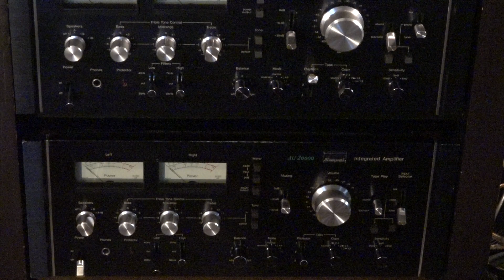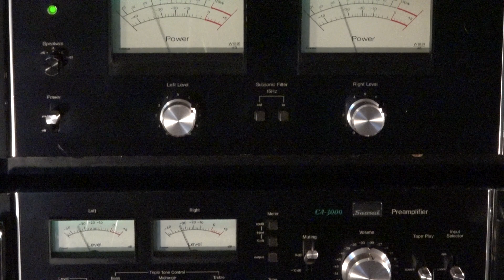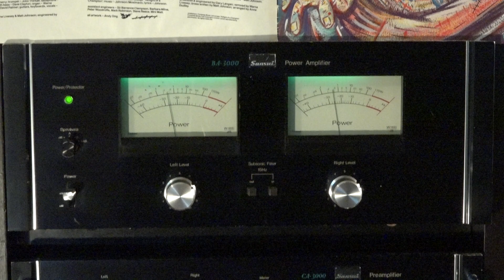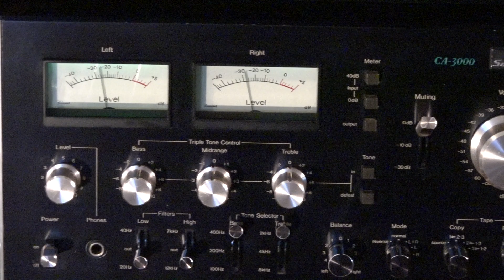Sweet Bird Of Truth - The The -- SHURE V 15 TYPE IV - SANSUI CA 3000